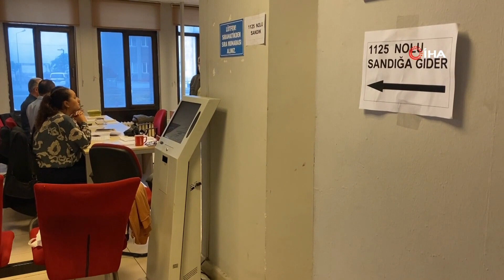ZONGULDAK DOĞRU ADAM DEDİ